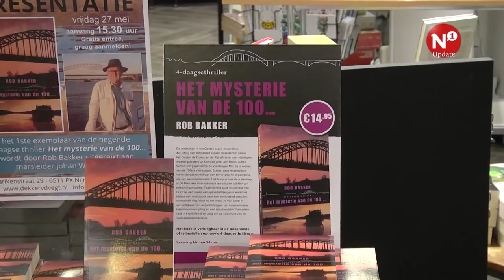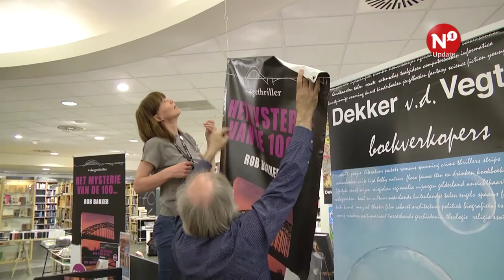Vierdaagsethriller 'Mysterie van de 100...' gepresenteerd